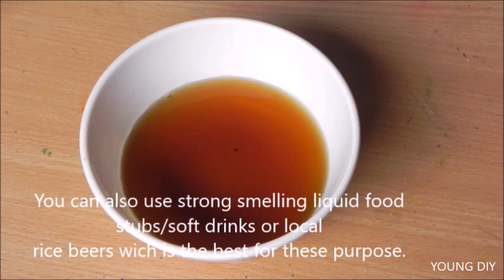How to make a Cockroach Trap |DIY .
Make a simple and easy cockroach trap from waste plastic bottles/used packaged mineral water bottles. this method is very efficient and does not involve any poisonous materials and is harmless to human beings. cockroaches are mostly tolerant and resistant  to insecticides but these trap will be very helpful to eradicate these nocturnal cockroaches.